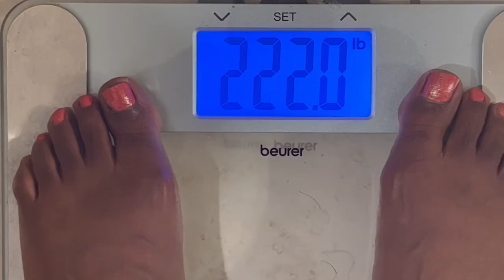Week 6 of My 12 Week Transformation| Intermittent Fasting| 100 pound WEIGHT LOSS JOURNEY!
In today’s video, I cannot wait to share with you the RESULTS of Week 6 of my 12 Week Transformation on my 100 pound weight loss journey! This week was also my third full week of intermittent fasting and I feel amazing.

This week I focused on getting my steps in as well as continuing with intermittent fasting.
I was pretty active this week and I managed to get in almost 80,000 steps this week!

This week I share that I broke my fast early one day with a bag of flaming hot Doritos and a pickled sausage! Lol!

I had zero guilt behind that experience at all. I enjoyed my snack and then restarted my fast.

In today’s video I share my weekly weigh in. This week I weighed in at 222.0 which is again, my lowest weight so far on this 100 pound weight loss journey.

I eat a lot of food you guys. I eat when hungry and I nourish myself well. There are many different protocols for intermittent fasting, but I have yet to adopt any of them specifically. I eat when I’m hungry. I stop when I’m full. I’m really keeping this as simple as possible. On days where I have lots of activity or events, I keep my eating window open longer to accommodate the events.

I know it may be hard to believe just how simple this lifestyle is. I get it. I felt that way as well. However, as I explain in a previous video, I really do enjoy all aspects of food. I enjoy the shopping, the preparation, the smells, all of it.

I enjoy trying new foods and recipes. I enjoy sharing meals over great conversations. So starving myself is definitively not on my agenda.

I am really happy to share with you the results from week 6.

I hope that you can see from my example as to how important it is to trust your body and continue on your journey to the best of your ability, even while away on vacation.

❤️-Felicia

00:00 Introduction
01:09 Steps and Hours Fasted
05:22 Weigh In